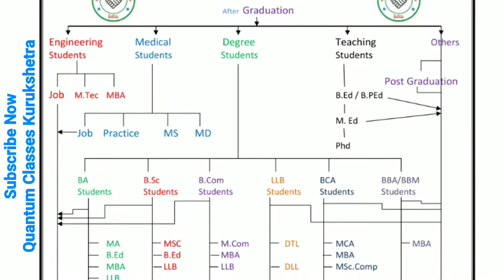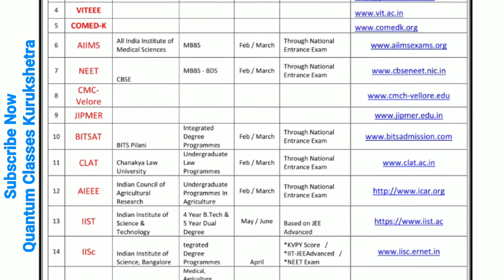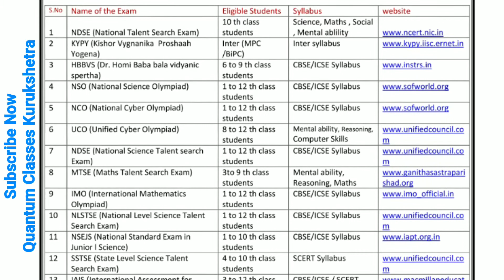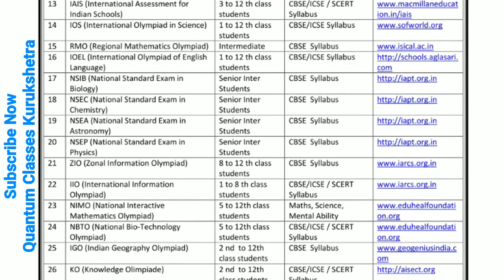What Next ! Career Endeavour | Career Opportunities Overview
A brief overview of career opportunities from the beginning - Quantum Classes Kurukshetra